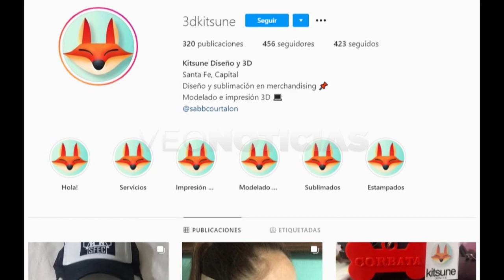S. COURTALON - BARBIJOS